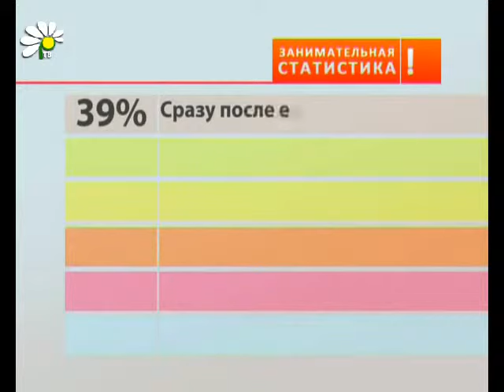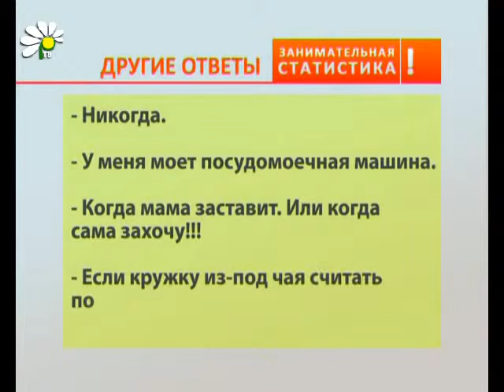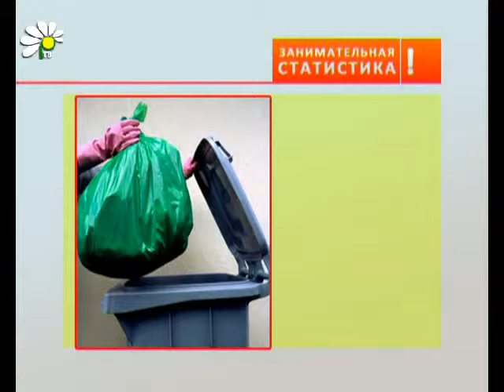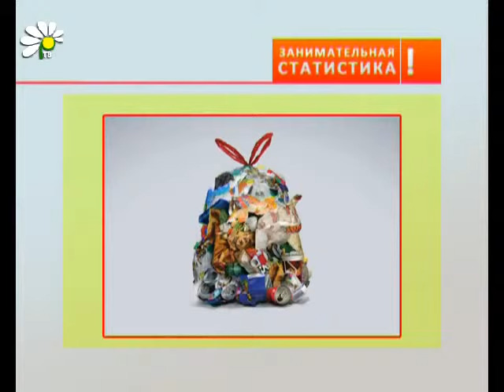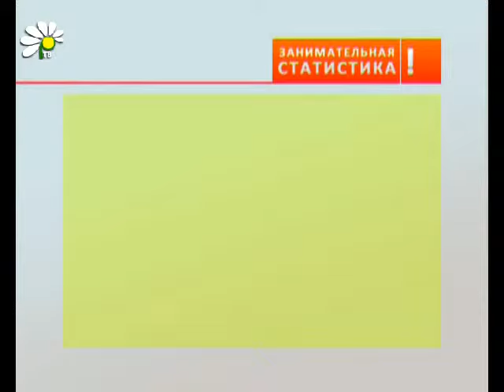Когда Вы моете посуду?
Сразу после еды -- 39% голосов
Если не устала -- сразу, если устала -- позже -- 34%
Когда будет настроение -- 8%
Когда в раковине не останется места -- 8%
Когда настоятельно попросят -- 3%
Когда жена обидится -- 2%

Во Всемирный день мытья рук мы решили навести чистоту и порядок: не только вымыли руки с мылом, но и чистыми руками помыли посуду, и проследили, как разные знаки Зодиака выносят из дома мусор...